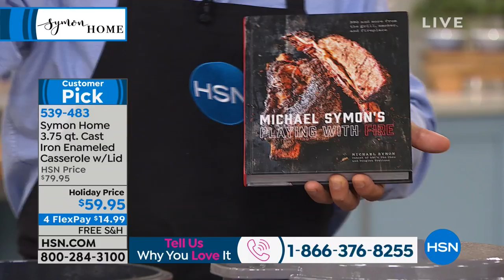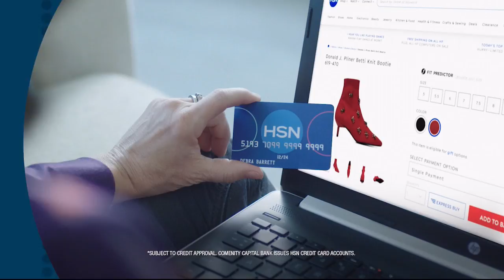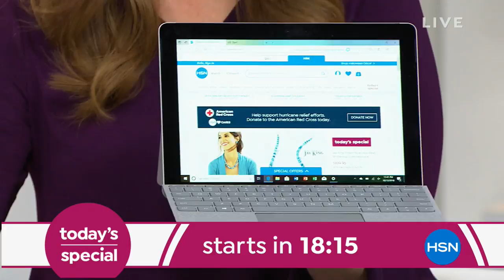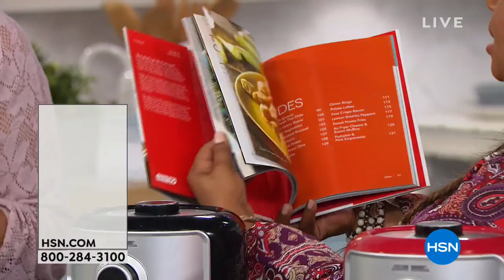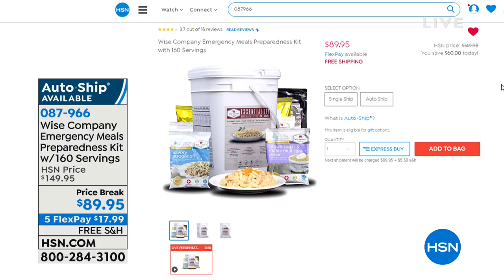HSN | Symon Home Kitchen Gifts 10.12.2018 - 11 PM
American chef, television personality, author, 3 resturants, TV shows Iron Chef, The Chew gifts. ...Credited with helped to "save" restaurant scene in Downtown Cleveland, OH where he was born, graduated school in 1990, his cooking as meat-centric.